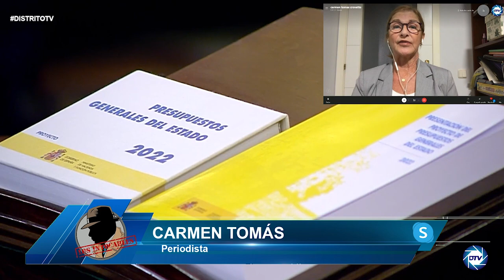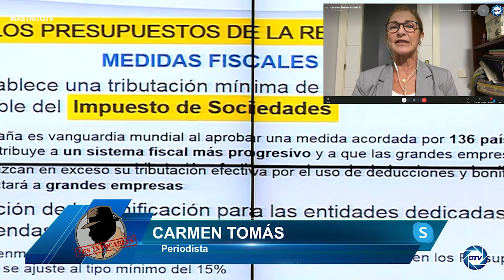🔥Los presupuestos de la bancarrota🔥Carmen Tomás: Sánchez lleva a la ruina absoluta a España